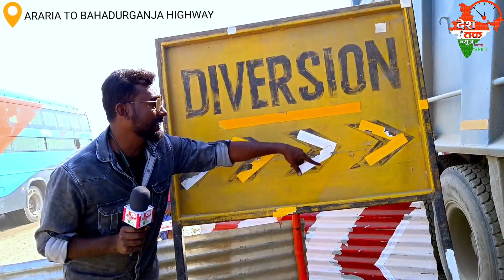NH निर्माण में एक भी गाइडलाइन को फॉलो नहीं किया जा रहा ॥ हर दिन हो रहा है एक्सीडेंट ॥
nationalhighwaysauthorityofindia_ nitishkumarcmbihar बिहारी इंजिनियर लोग भी हद हैं।